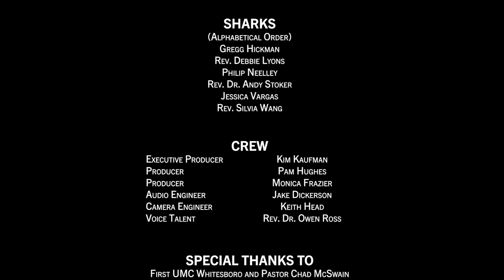Spark Tank Episode 2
Watch as Abraham Escutia, Pastor Paul Barton (Casa Emanu-El UMC) and Pastor Melissa Hatch (Button Memorial UMC) face the Spark Tank judges.
Pastor Barton is looking to fund The Loft, a young adult ministry.
Pastor Hatch is looking to fund Buttons 'n Bows Foster Closet, which will provide clothes and supplies to foster families.
This is a North Texas Conference production. Filmed Dec. 3, 2022.